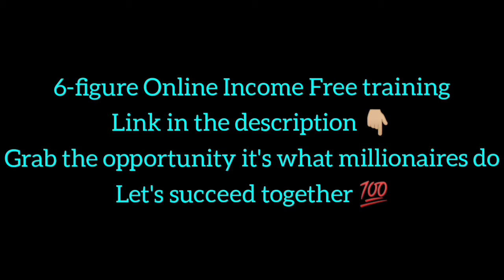Life Of Billionaires | Rich Lifestyle Of Billionaires | Dream Life l Motivation #156